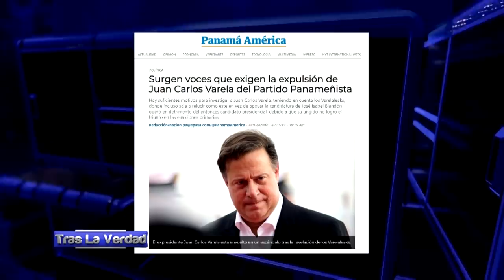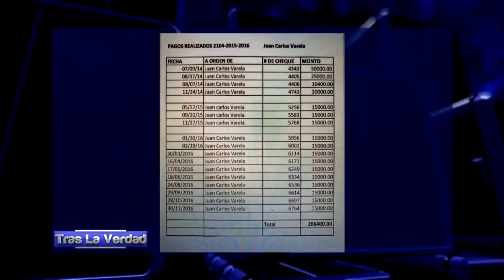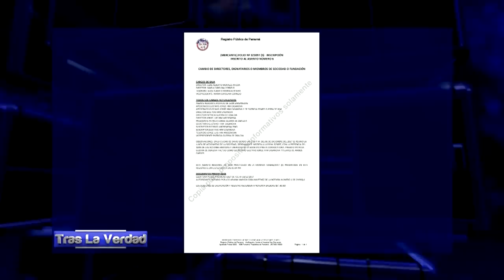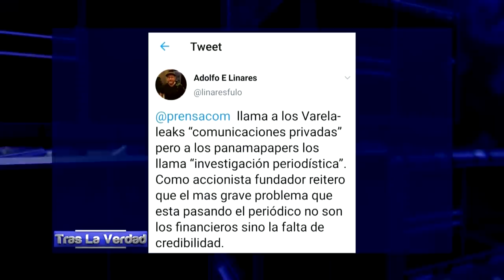TRAS LA VERDAD | Análisis de los Varela Leaks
En este segmento analizamos más de los Varela Leaks y la elección de la nueva directiva del Partido Panameñista.